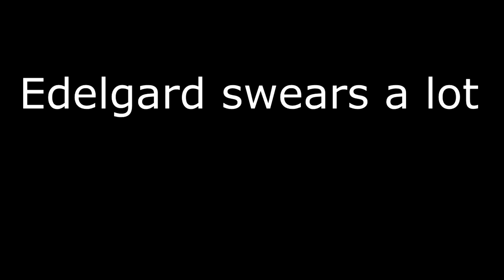Edelgard says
Edelgard and Zero (from Drakengard 3) are both voiced by the same person, but only one is legally allowed to swear.

Inspired by the "Lucina says" series by mattyburrito.

If you want to make any suggestions, feel free to @ me on Twitter